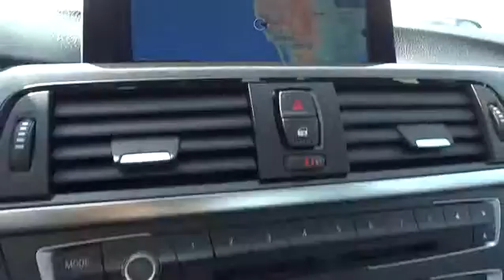2013 BMW 3 Series San Francisco, San Jose, Oakland, Marin, bay area, CA 36918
2013 BMW 3 Series
2013 BMW 3 Series 328i - Stock#: 36918 - VIN#: WBA3C1C53DF435256

ANTHRACITE WOOD TRIM, MODERN LINE -inc: sport leather steering wheel 18 x 8.0 turbine styling light alloy wheels (style 415) w/P225/45R18 run-flat all-season tires dark pearl interior trim pearl gloss chrome highlight trim finishers matte chrome bumper accents matte chrome air intakes w/line specific design matte chrome kidney bars & exhaust finishers Dakota leather w/dark oyster highlights chrome rings around A/C & radio controls high-gloss black B-pillar signature key, PREMIUM PKG -inc: comfort access keyless entry 2-way power glass moonroof lumbar support satellite radio Dakota leather seat trim, TECHNOLOGY PKG -inc: navigation system head-up display online info services smartphone integration BMW Assist w/enhanced Bluetooth & USB BMW apps real time traffic info instrument cluster w/extended contents, WITHOUT LINES DESIGNATION OUTSIDE, Heated dual power mirrors|Pwr front seats -inc: driver seat memory|Bluetooth wireless technology for hands-free calling and phonebook downloading capabilities|3-spoke leather-wrapped multi-function steering wheel with controls for audio system cruise control and Bluetooth wireless communication for hands-free mobile phone|Advanced vehicle key memory includes climate-control temperature and air-distribution settings exterior mirror and power seat settings audio tone settings and radio presets central-locking preferences and lighting preferences|Anti-theft AM/FM stereo CD/MP3 player audio system with Radio Data System (RDS)|8-way power front seats includes 2-way manual headrests and driver memory with 2 presets for exterior mirror and seat positions|iPod and USB adapter|iDrive system with 6.5-inch full color flat-screen display controller and 8 programmable memory buttons|High performance lightweight 4-wheel ventilated disc brakes with anti-lock braking system (ABS) dynamic brake control (DBC) and cornering brake control (CBC)|Tire Pressure Monitor